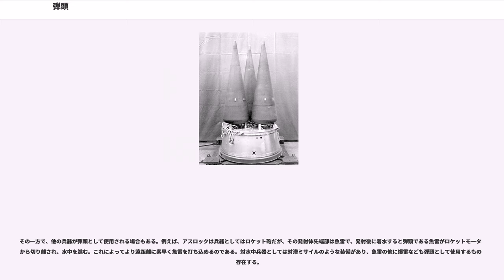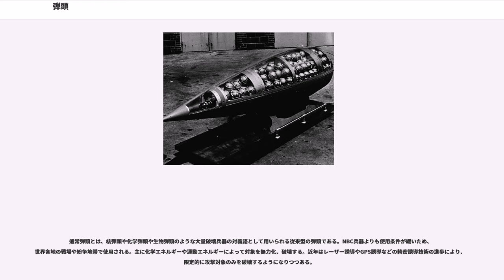弾頭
弾頭（だんとう）は、高速移動する武器や兵器のうち、先端や先端付近にあって加害の主体を成す部分を指す。

弾頭は、敵に向かって空中や水中を高速移動し、最終的には加害を与える多様な武器や兵器において、目標に衝突するなどして実際の加害を与える部分を指す。

弾頭は、機能・素材・形状によって様々に分類されており、近代兵器では、概ね内部に納める物の違いから弾頭が分類される。

目的によって使い分けられる。例えば大砲の砲弾では、以下のような種類が一般に使い分けられる。

この他にも、化学兵器や生物兵器・核兵器など、様々な破壊的機能を持つ兵器が存在するが、これを同じ大砲から打ち出せるようにすれば、「化学弾頭」や「生物兵器弾頭」・核弾頭となる。ただ、核弾頭だけは威力が大き過ぎ、大砲で打ち出せる程度の距離に発射すると、発射装置が大袈裟になる上に大砲を撃った側も被害を受けかねないため、核弾頭砲はかなり使い勝手の悪い兵器である（→戦術核兵器）。大抵は、大砲よりも更に飛距離のある兵器で発射される。

発射装置には、銃や大砲といった火砲によって運動エネルギーを最初に一度だけ与えるもののほかに、ロケット弾を発射するロケット砲やミサイルのランチャーや、魚雷の魚雷発射管などのように自ら飛翔や航走する能力のある兵器では、比較的簡単な構造の装置が使われる。

砲弾は、それが目標に到達したときに、目的とする機能を発揮しなければならない。

これが弾丸のように、単純に目標に突き刺さり、あるいは貫通して対象に物体の衝突に伴う物理的な破壊を起こすだけでよいのであれば、これはただの「塊」で事足りる。大抵は金属の塊が使われるが、目的さえ合致して、対象に期待された損害を与えることができるなら、初期の臼砲のようにそこらの石や、1841年8月のジョン・コウ米海軍大尉率いるウルグアイ艦隊がやったように、固くなって食べられなくなったチーズでも構わない（この「チーズ砲弾」は、相手のアルゼンチン艦隊をひどく驚かせ、撃退に成功している）。更に、衝突時の運動エネルギーをより大きいものとしたい場合は、鉛など比重の大きい金属を使えば同容積でより大きな運動エネルギーを与え、対象を穿つ必要がある場合はより硬ければよいので被甲（被覆鋼弾）される（→弾丸）。

ただ、一般に弾頭と表現される場合には、何らかの機能を持っているものが主体となる。爆発性の弾頭（一種の爆弾）であれば爆発する必要があるが、これは、標的に到達した際に爆発させるため信管が用いられる。化学弾頭や生物兵器弾頭では、目標に到達した際にただ衝突して内容物を飛び散らせても効果が薄く、これを適切に散布するために衝突前に破裂して内容物を撒き散らす。このため、時限信管で発射一定時間後に破裂するようになっているなどしている。核弾頭の場合は、汚い爆弾ならともかくとして、核爆発を起こすためには所定の手順に従って核物質を臨界状態にしなければならず、これはただ単に衝突させればよいという問題ではなく、まして発射以降に弾頭が破損してしまうと核反応が起こせなくなるため、発射などの衝撃や空力加熱に耐え核爆発を起こすよう設計されている。
また、弾頭とはいっても子弾頭のように、複数の弾頭を集束してある弾頭も存在する。クラスター爆弾の場合は、爆弾本体が「キャニスター」と呼ばれる容器で、この中に各々の子爆弾が収納されているが、ロケット弾の中にもこのキャニスターを発射し、更にこのキャニスターが破裂して内部の子爆弾を散布するものも見られる。いわゆる大陸間弾道ミサイル（ICBM）は、弾頭部分が複数からなり、分散した弾頭部が目標地域に降り注ぐよう設計されている。なお、ICBMはいったん大気圏外にまで打ち上げられ、そこから大気圏再突入を行うため、このときの空力加熱で故障しても機能しない。このためICBMの核弾頭は再突入体とよばれるカバーで防護されている。

発射装置は先に上げたとおり、銃や大砲などの筒内の圧力で発射するものから、ロケットやミサイルなど自力で飛行する装置があるが、ロケットやミサイルにしてもその大きさや飛行距離はまちまちである。この他には魚雷も目的に応じて様々な弾頭が存在する。

その一方で、他の兵器が弾頭として使用される場合もある。例えば、アスロックは兵器としてはロケット砲だが、その発射体先端部は魚雷で、発射後に着水すると弾頭である魚雷がロケットモーターから切り離され、水中を進む。これによってより遠距離に素早く魚雷を打ち込めるのである。対水中兵器としては対潜ミサイルのような装備があり、魚雷の他に爆雷など...